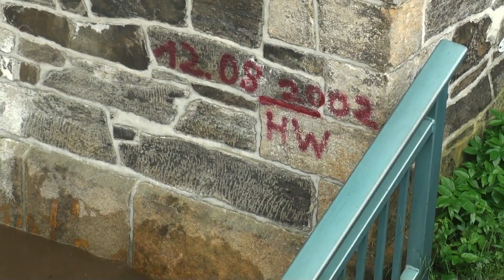Hochwasser 2013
Das Video zeigt das Hochwasser vom 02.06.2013 am Fluss Zschopau in der Stadt Zschopau.